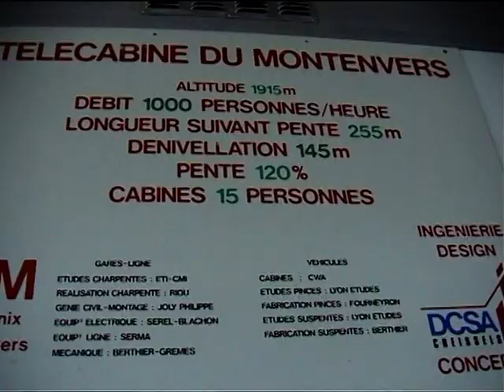15-GUB Télécabine Montenvers - Mer de Glace (FR)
Zwar ist der Montenvers-Gletscher seit 1909 mit einer Zahnradbahn erreichbar, um direkt bis ans ewige Eis zu gelangen, war jedoch während fünf Jahrzehnten eine steile Wanderung notwendig, da der Bahnhof ungefähr 150 Höhenmeter oberhalb am Hang liegen. Um den Gästen die Begegnung mit dem Gletscher und der seit 1946 bestehenden Gletschergrotte zu vereinfachen, baute man eine kurze Pendelbahn mit einer Bergstation direkt neben dem Bahnhof der Zahnradbahn und einer Talstation am damaligen Rand des Gletschers. Die einspurige Seilbahn aus dem Hause Mancini nahm im Jahr 1961 den Betrieb auf einer Streckenlänge von rund 350 Meter auf. Ihre Kabine war, wie auch die der ersten Luftseilbahnen der Welt, optisch einem Standseilbahnwagen angelehnt und wiesen zwei Abteile auf.

Da der Gletscher in den 80er-Jahren wuchs und sich der Talstation der Pendelbahn annäherte, entschloss man sich zum Bau einer Gruppenumlaufbahn an sichererer Stelle. Die neue Bahn ging im Jahr 1988 in Betrieb. Die Bergstation liegt weiterhin neben dem Bahnhof der Zahnradbahn, die Talstation jedoch etwas weiter talauswärts und ausreichend weit oberhalb des Gletschers. Treppen und Stege führen von der Station bis zur in erneuerter Form immer noch bestehenden Gletschergrotte. Die Lage der neuen Seilbahn hat eine sehr steile Strecke zur Folge. Vier Gruppen zu je zwei 15-plätzigen Kabinen ermöglichen eine Förderkapazität von 1200 Personen pro Stunde.

Teile der Bergstation der ehemaligen Pendelbahn sind unterhalb der zwischenzeitlich erweiterten Terrasse am Bahnhof der Zahnradbahn immer noch vorhanden. Das frühere Maschinenhaus erfüllt seinen Zweck weiterhin in umgebauter Form für die neue Bahn. Auch Überreste der ehemaligen Talstation sind noch gut zu erkennen.

Baujahr: 1988
Streckenlänge: 255 Meter
Höhendifferenz: 145 Meter
Hersteller: Creissels
Maximale Neigung: 120 %
Fahrgeschwindigkeit: 5 m/s
Fahrzeit: 3 Minuten
Anzahl Stützen: 1
Anzahl Fahrbetriebsmittel: 8 (4 x 2)
Antriebsstation: Bergstation
Antriebsleistung: 395 kW